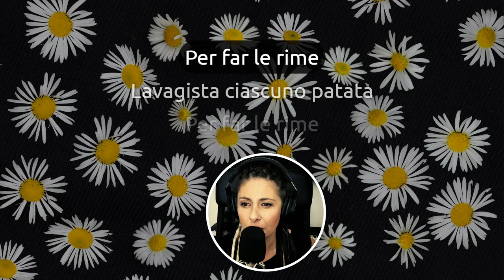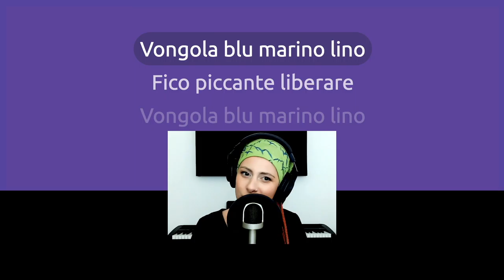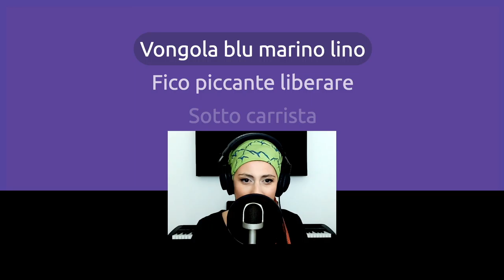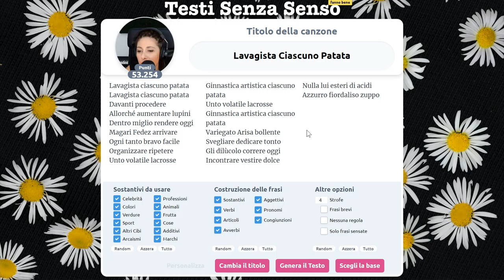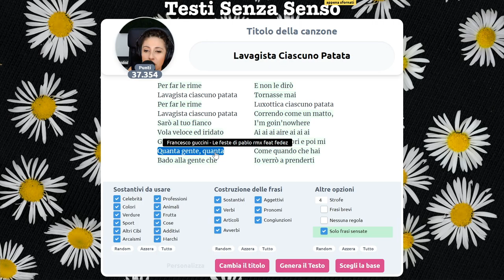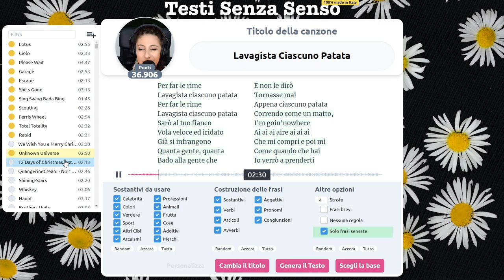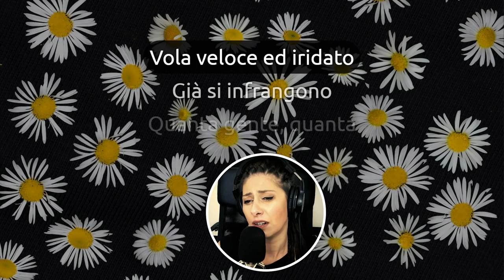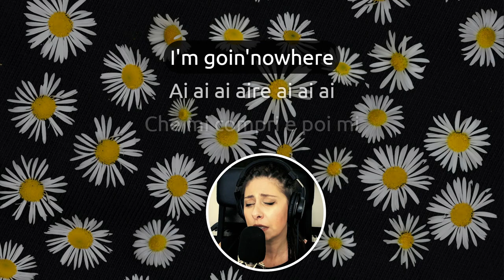Ricordati di lavagistare le patate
Lavagista specializzato in patate cercasi